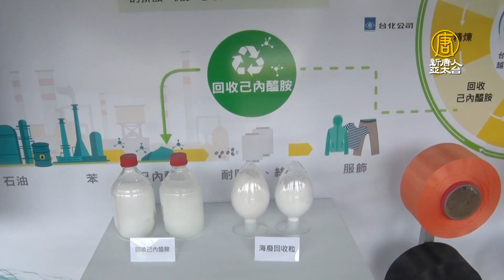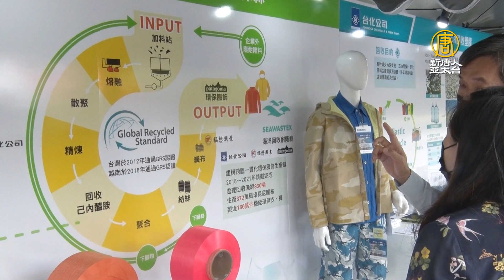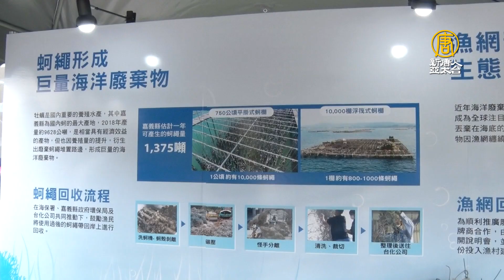海廢變黃金 嘉義廢蚵繩回收再製環保衣